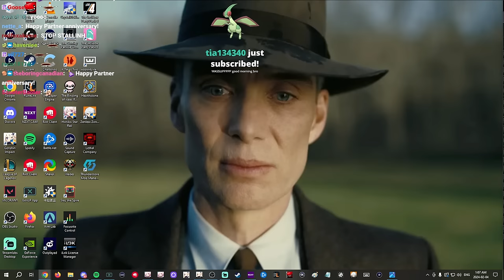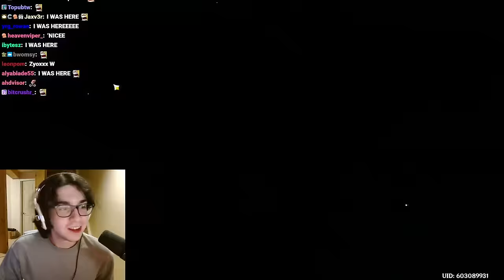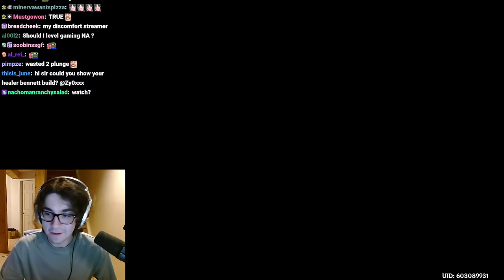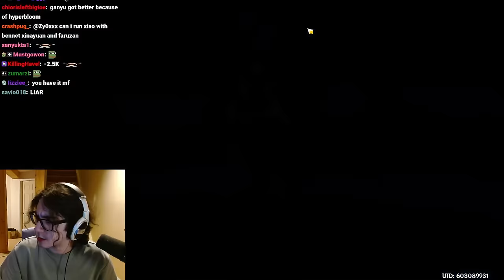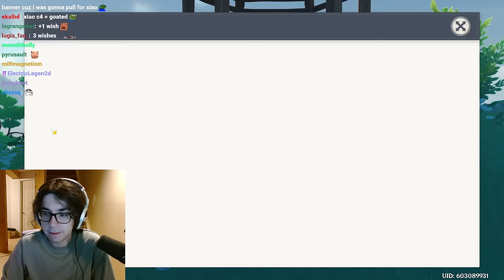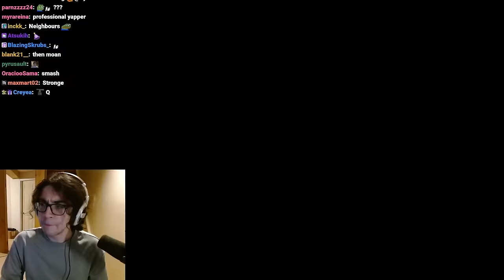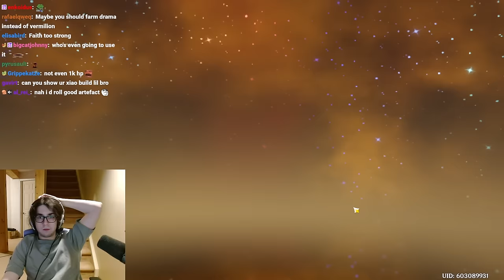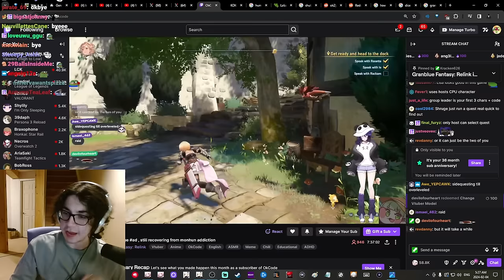Zy0x VOD: Feb 4, 2024 - Artifact Farming & Strongboxing, Abyss Testing, Exploring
Original Stream Title: [DROPS] THE DAY FOR PERFECT ARTIFACTS HAS ARRIVED. FEAR NOT. WE WILL GET IT. GOGOGOGOGO

Links:
u/ArAyv_'s "Everything has an end, except Zy0x slanders, which have two." Reddit Post

- Chapters -
00:00:00 Stream Starts
00:02:35 Zy0x Talks
00:04:39 Zy0x Jumpscare
00:10:31 Strongboxing
00:33:20 VOD Muted
00:36:40 Finishing The "Cliffhanger" Commission Achievement
00:42:36 Just Chatting
00:48:49 A Single Golden/Marechaussee Run
00:51:54 Wordle
00:55:22 Genshindle
00:58:43 Genshin
01:00:02 Talking About Benching College Over Genshin
01:05:47 Golden/Marechaussee
01:58:06 Random Account Review #1
02:00:28 Just Chatting
02:05:06 Random Account Review #2
02:05:59 Preparing To Test Out Abyss Teams
02:06:32 Checking Out r/okZyox
02:07:57 Reacting To u/ArAyv_'s "Everything has an end, except Zy0x slanders, which have two." Reddit Post
02:13:44 Checking Out r/okZyox
02:15:10 Preparing To Test Out Abyss Teams
02:17:46 Abyss Testing: Keqing Quicken, Xiao Hyper w/ Xianyun
02:28:28 Just Chatting
02:39:11 A Single Golden/Marechaussee Run
02:41:19 Random Account Review #3
02:44:39 A Single Golden/Marechaussee Run
02:46:37 Random Account Review #4
02:47:53 Random Account Review #5
02:48:56 Random Account Review #6
02:49:45 Just Chatting
02:59:19 Random Account Review #7
03:01:09 Random Account Review #8
03:02:06 A Single Golden/Marechaussee Run
03:07:17 Strongboxing
03:27:04 Vermillion/Echoes
03:30:12 Golden/Marechaussee
03:33:33 Co-op Vermillion/Echoes
03:44:37 Strongboxing
03:50:34 Just Chatting
03:52:15 Golden/Marechaussee
03:58:11 Chenyu Vale Exploring
04:18:34 Reacting To Dust Bunny's "That one stupid color theory post from Tumblr but it's ace attorney"
04:20:17 Future Plans